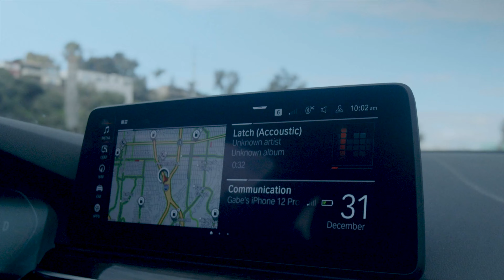We're Finally Married (the start to our long fairytale story)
Our love story is complicated. It seems perfect, but its not.

We met eachother in 2015. We knew we were for each other. Text messages flooded back and forth, with random FaceTime calls here and there. Just two kids in love.

We fought, we broke up, and at times… we thought our relationship was over. We partied, made mistakes, and thought we were okay, but at the end of the day..something pulled us back together.

No matter how much time went by, we were still madly in love. We knew this was for real and we fought for it. We asked for help. We received counseling and we kept fighting.

We got through 3 major separations, family issues, and financial problems.  After years and years, the missing ingredient was God. Now we’re here.

Just because the relationship doesn’t work out right away, doesn’t mean the other person is broken, or the relationship isn’t meant to be, sometimes it means you have to fight hard for it.

Don’t make a mistake of quitting too early. It can work, as long as you want it to and put it in the work. We did, and we are so happy.

I thank god that i found my person and that we get to spend everyday with each other. We forgave one another, and both decided to move on. So we get peace and happiness in our relationship everyday. Is it easy everyday? No. This is why you need skills to get though these issues.

My biggest recommendation is get to get counseling, and put God in the middle.

We love you Squad and we’re happy to be back!

WANT A SHOUT OUT? HERE ARE THE RULES:
1. Like This Video
3. Comment "SQUAD' when done